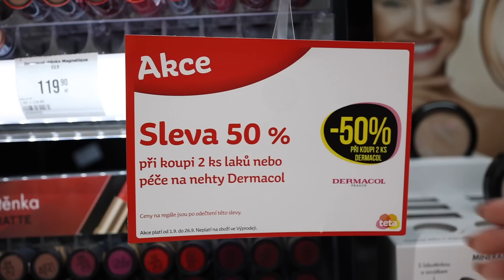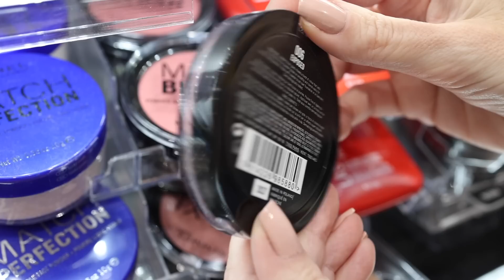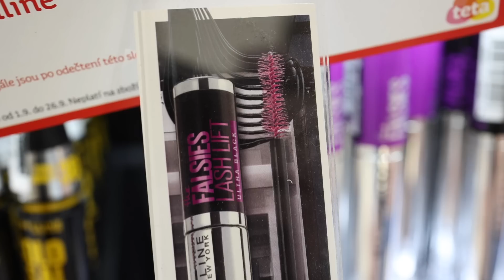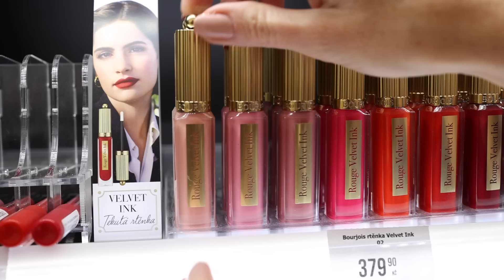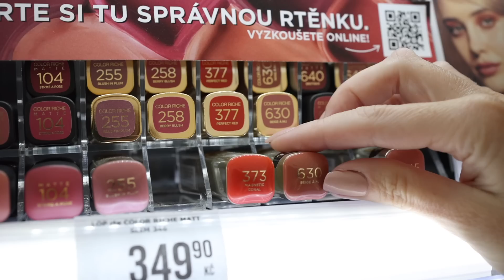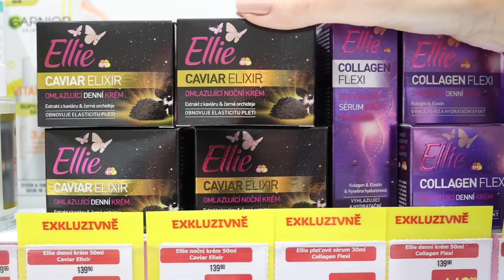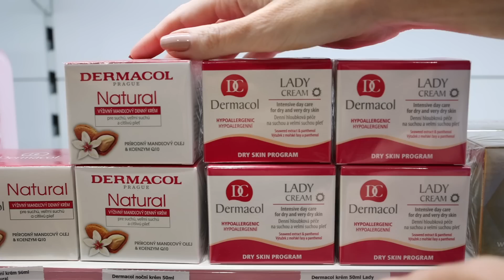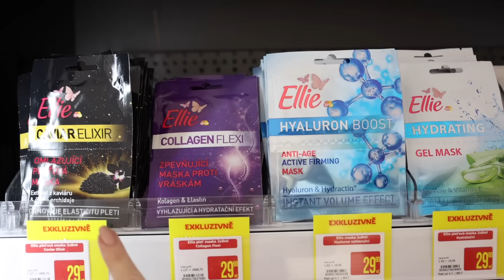💋 BLOGERKA A DROGERKA 💋 | PODZIMNÍ ŠMEJDĚNÍ V TETĚ 🙈😅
⬇️ KLIK PRO POPIS PRODUKTŮ A DALŠÍ INFO ⬇️

📍LIMITOVANÁ KOLEKCE PETRA NUDE s Gabriella Salvete:

❣️drogerie Teta s kódem 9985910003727 minus 100Kč, při nákupu nad 999Kč
od 1.9. drogerie DM Rossmann, Teta v ČR
od 5.9. drogerie Teta, 101 v SK
od 28.9. Notino.cz , Notino.sk, Elnino, Krasa.cz

📍KOLEKCE REVOLUTION x PETRA:
Kamenné prodejny:
drogerie Rossmann

📍s kódem na Teta eshopu: “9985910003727” můžete uplatnit slevu 100 Kč při nákupu nad 999Kč. Platí do 3.10.

*toto není sponzorované video, děkuji za možnost natáčet v Teta